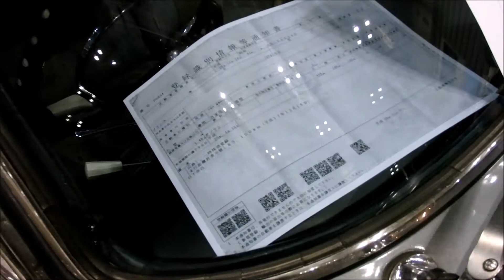【ノスタルジック2Days】スカイライン・ホンダZ・ユーノスロードスター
ノスタルジック2Daysの展示車両で3車種をピックアップしました。
スカイライン1500（1966年式）、ホンダZ（1973年式）、ユーノスロードスター。